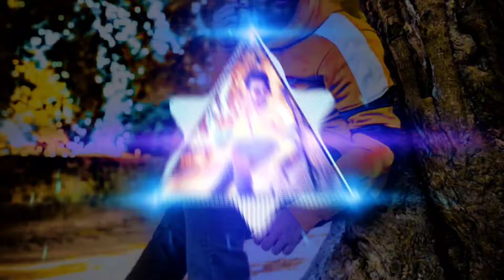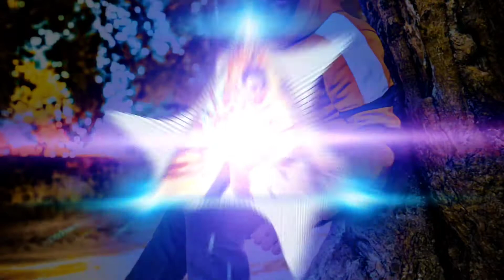Kaliya_ Bhalu// Dj_Rahul_Exclusive_Kgn 🎧🎧🎧😎